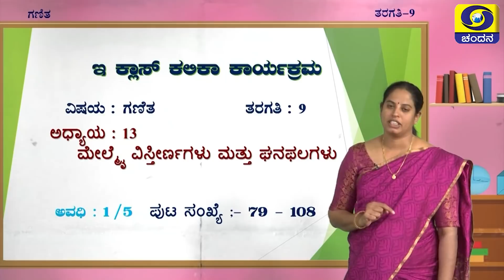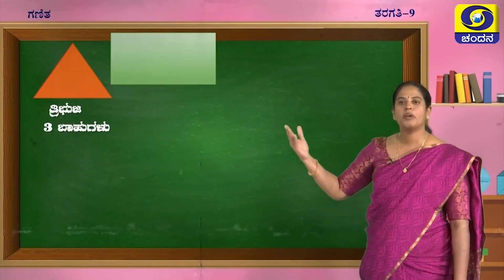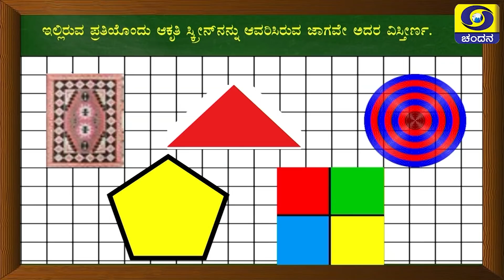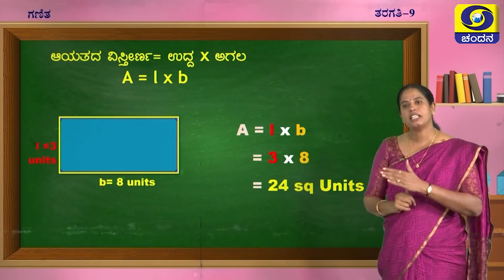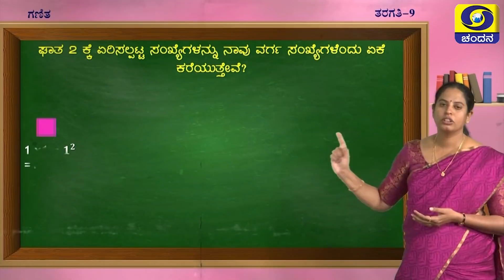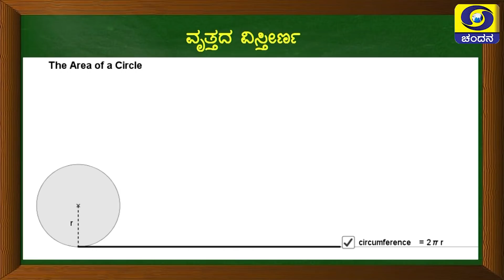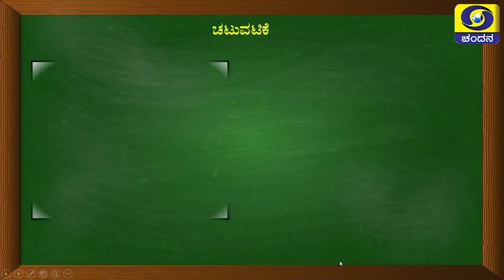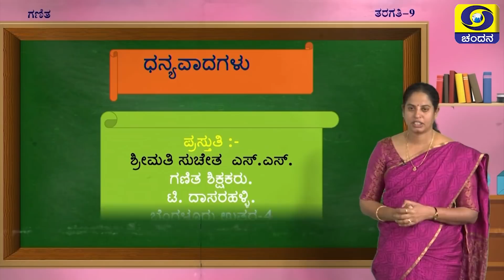9th Class | Maths | Surface Area & Volume | Day-71 | 3.30PM to 4PM | 23-11-2020 | DD Chandana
Class 9
Time : 3.30PM to 4PM
Subject : Maths - Surface Area & Volume